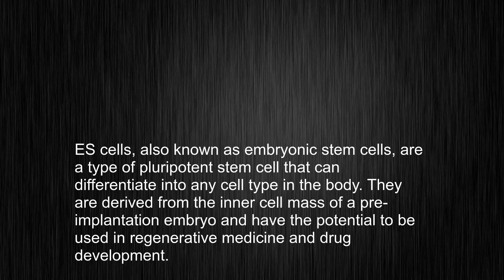What's the meaning of "ES cell", How to pronounce ES cell?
This video tells you what "ES cell" means, how to pronounce it, provides a pronunciation guide and an accurate definition.
   00:00 Pronunciation
   00:23 Meaning

   - What is the meaning of ES cell
   - How to say ES cell
   - What is the definition of ES cell
   - How to pronounce ES cell

   Visit our free audio/video dictionary tutorial to learn how to correctly pronounce words/names and to learn their meanings, definitions, just like ES cell definition and meaning in Merriam-Webster, ES cell definition and meaning in Collins English Dictionary, ES cell definition and meaning in The Oxford English Dictionary, ES cell definition and meaning in Longman Dictionary of Contemporary English, ES cell definition and meaning in Cambridge Advanced Learner's Dictionary, and more.